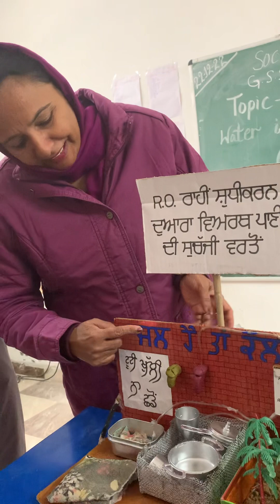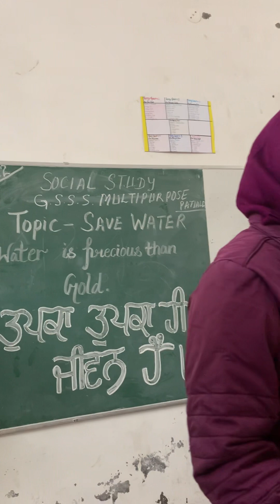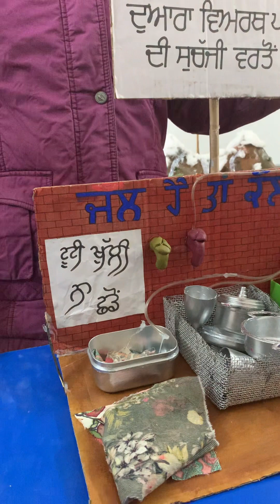Save water -[Raj kaur]SS mistress , GSSSS Multipurpose Patiala